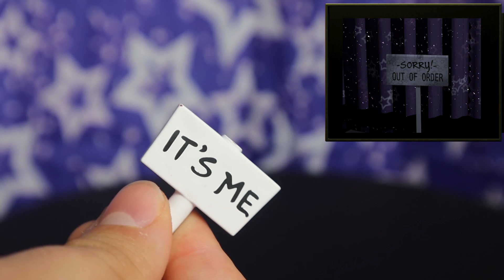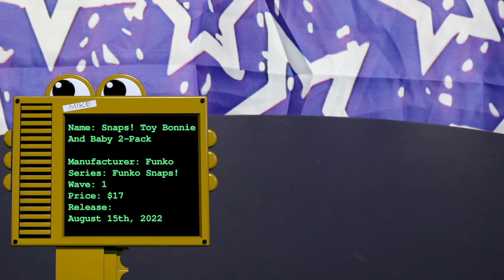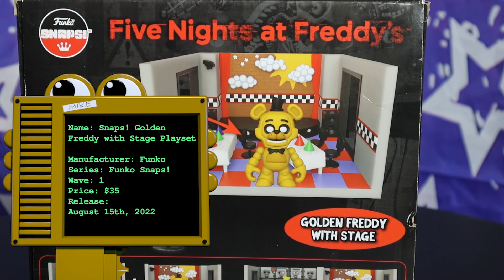FNaF Funko Snaps! Wave 1 Review - Prize Corner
Funko doesn't often try new things, and when they do... well the results are mixed... but every once in a while Funko really strikes gold and the Snaps series is one of those times! But how good is it? Was it just one or two products that were solid?

Make Your Own Tier List With Me!

The release schedule looks like this:
Youtooz
Funko/Anything Else

Welcome to Prize Corner! The FNaF Merch Review Show hosted by me, L is Weegee!

I'll be covering the Youtooz products in release order, but with Funko and the other stuff, I can review whatever I'd like, old or new! But I'll be trying to stick to alternating between them so it doesn't get boring.

As for what I can review, I don't have to have the full set, but each set comes in parts, and I only need to finish a part to review that said part. The parts can be split up like this:
Part 1: The Initial, Back of the Box, Set
Part 2: Recolors that Are Technically New Characters
Part 3: Straight Up New Characters
Part 4: Blatent Recolors and Gimmick Rereleases
If I don't have a figure, I can't make the video on that part, but if I have all the figures of multiple Parts, I can review a few parts in one! If you are confused, don't worry, I go more into detail in my Funko Pop Wave 1 Review (Oh hey, that's this video lol), so check that out for some clarification.

Weegee Art by Twilabrink
And everything else was made by me!

Intro 0:00
Bonnie 1:18
Foxy 4:30
Freddy 7:09
Springtrap 8:18
Toy Bonnie 12:49
Circus Baby 16:13
Stage 19:37
Golden Freddy 22:09
Storage Room 24:15
Chica 29:20
Recap/Tier List 31:26